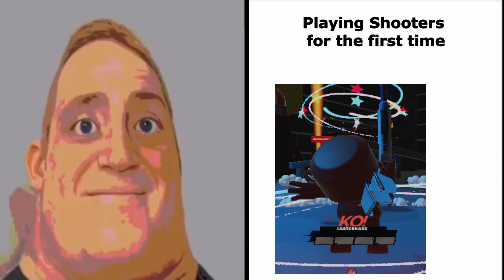Mr incredible becomes uncanny | Playing Blankos Block Party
Sub or Mr Incredible will hunt you on your dreams

Any Ideas, suggestions, or recommendations? Comment them down below!